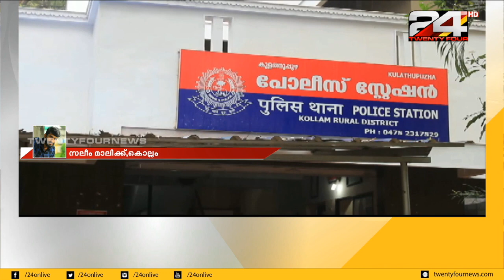കുളത്തൂപ്പുഴയിൽ വെടിയുണ്ട കണ്ടെത്തിയ സംഭവം;കേന്ദ്ര ഏജൻസികൾ അന്വേഷണം ആരംഭിച്ചു | 24 NEWS